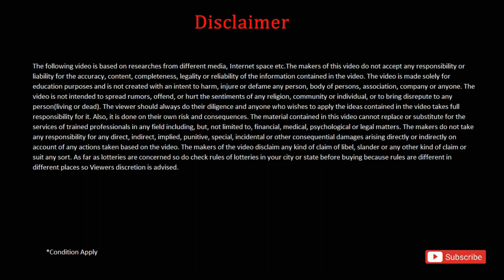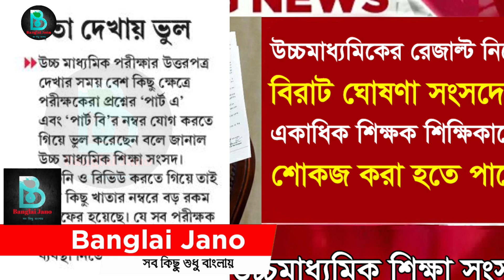শোকজ করা হতে পারে একাধিক শিক্ষক শিক্ষিকাকে,২০২২ উচ্চমাধ্যমিক রেজাল্ট নিয়ে ঘোষণা। HS result 2022